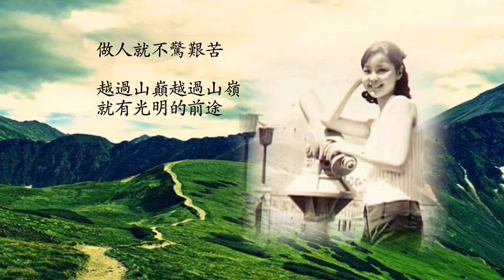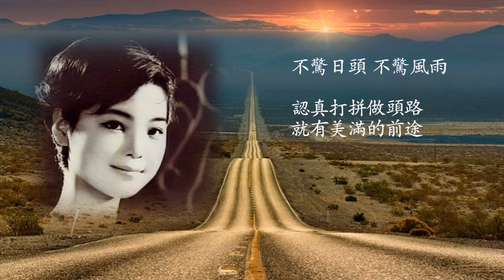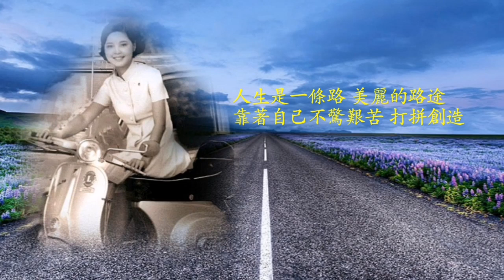人生一條路 鄧麗君